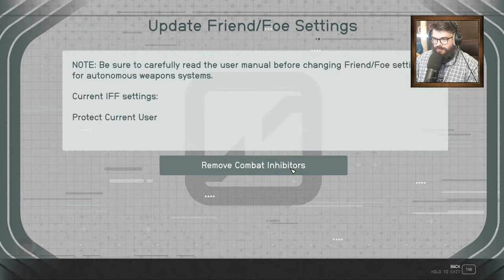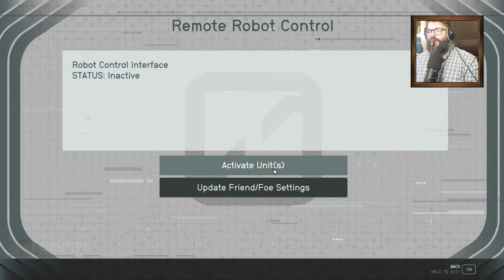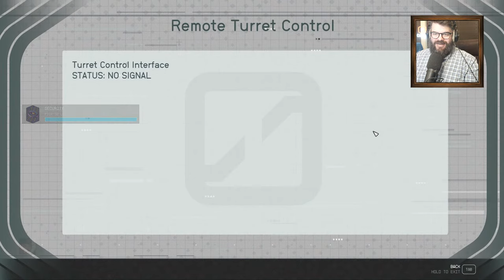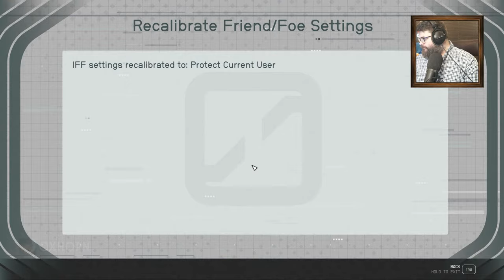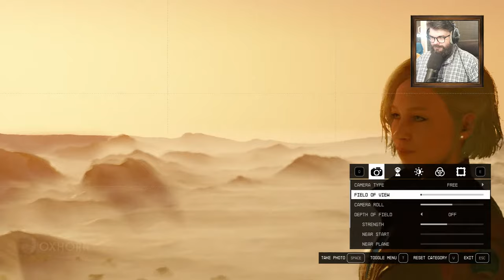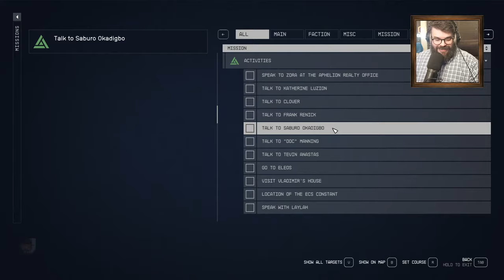Oxhorn Plays Starfield - Part 13